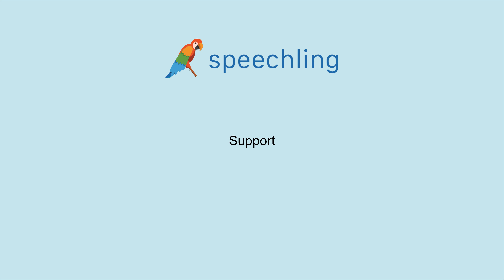영어로 "지원" 말하는 법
남자 목소리 :
Support

여성 목소리 :
Support

남성 음성 번역 :
지원

여성 음성 번역 :
지원